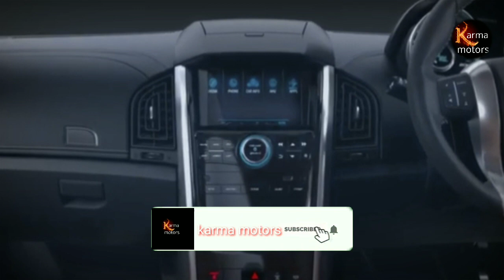mahindra xuv500 2021 | karma motors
Hello friends
I'm vishwakarma
is video me hmlog jannewale h
upcoming new mahindra xuv500 ke bare me.
expected price..
Launched date
new technology
new features
new engine  specifications

thanks for come to description box